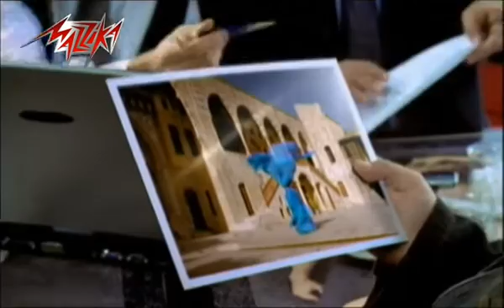Fenoh Hesham Abbas فينه هشام عباس YouTube